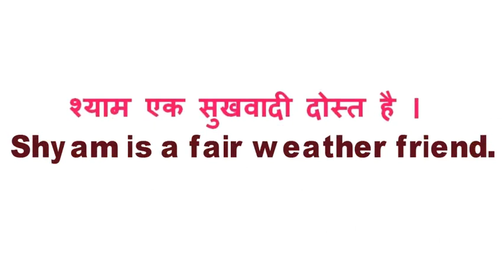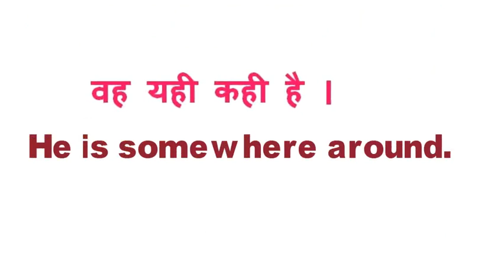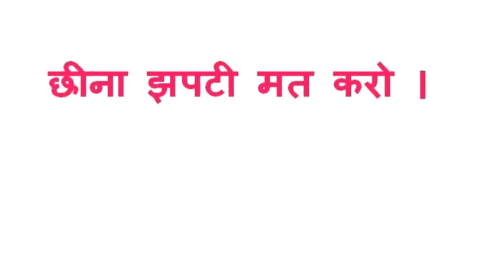20 Important Sentences in English for daily use for Beginners -5 | Speak English with Anuradha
Is video me daily bole jaane 20 sentences btaye gye hain taki ap inhe apne conversation me use krke apne English ko improve kr ske.

इस  वीडियो में डेली बोले जाने वाले 20 sentences बताये गए हैं  ताकि आप इन्हे अपने conversation में use करके अपने इंग्लिश को और improve कर सके.

If you want to read these all sentences go through below mentioned link: